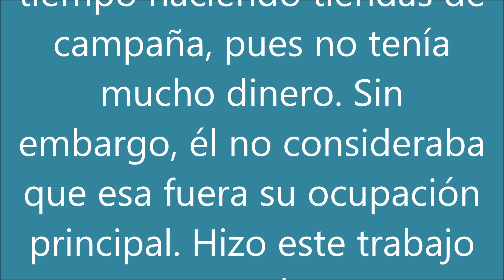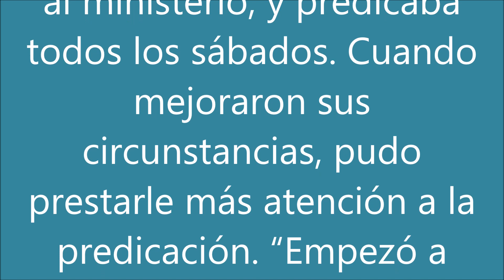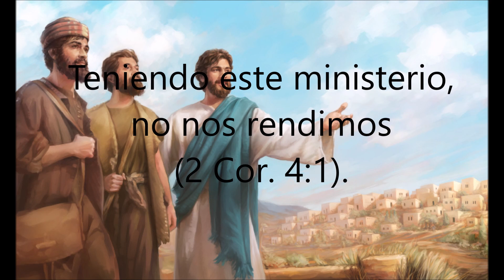Texto diario domingo 28 de febrero de 2021 Examinando las escrituras diariamente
Teniendo este ministerio, no nos rendimos (2 Cor. 4:1).

El apóstol Pablo es un buen ejemplo de cómo hacer que el ministerio sea lo primero en la vida. Cuando estuvo en Corinto durante su segundo viaje misionero, tuvo que trabajar un tiempo haciendo tiendas de campaña, pues no tenía mucho dinero. Hizo este trabajo para ganarse el sustento y así poder declarar las buenas nuevas a los corintios sin que ellos tuvieran que pagarle sus gastos (2 Cor. 11:7). A pesar de tener que trabajar, continuó dándole prioridad al ministerio, y predicaba todos los sábados. Cuando mejoraron sus circunstancias, pudo prestarle más atención a la predicación. “Empezó a estar intensamente ocupado con la palabra, dando testimonio a los judíos para probar que Jesús es el Cristo” (Hech. 18:3-5; 2 Cor. 11:9). Tiempo después, cuando estuvo bajo arresto domiciliario en Roma durante dos años, predicaba a sus visitantes y escribía cartas (Hech. 28:16, 30, 31). Estaba decidido a que nada estorbara su servicio a Dios. w19.04 4 párr. 9